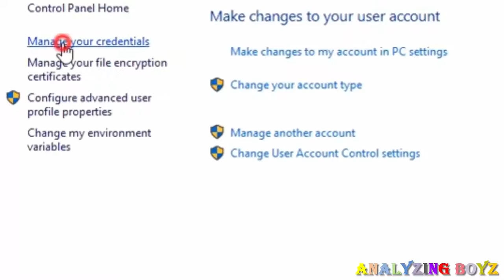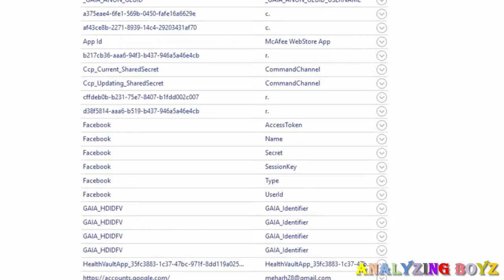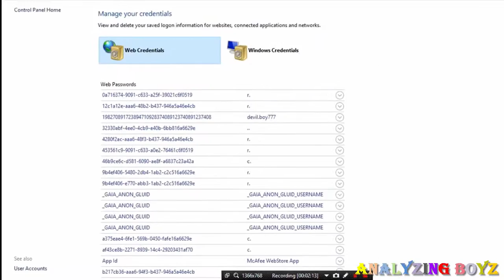How to get FACEBOOK, TWITTER & SKYPE password Within 2 min | 2017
hack fb twitter skype  in 2 min and get the password

How to hack FACEBOOK, TWITTER & SKYPE